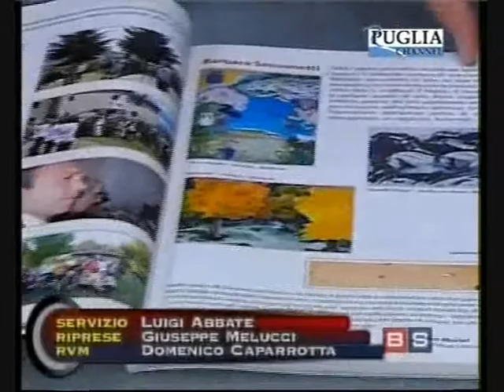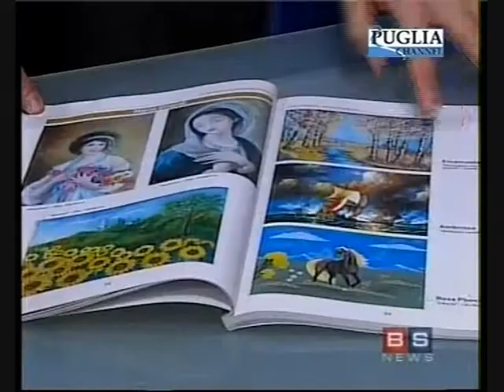Mottola: Video rassegna stampa (2 novembre 2007)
- Rassegna Internazionale di Pittura. Intervista a Giovanni Rogante (da BS News - Blustar TV, edizione delle 14);

- il consigliere Franco Gentile ascolta la protesta dei lavoratori dell'OSMAIRM di Laterza (da 100 Notizie - Studio 100, edizione delle 14).